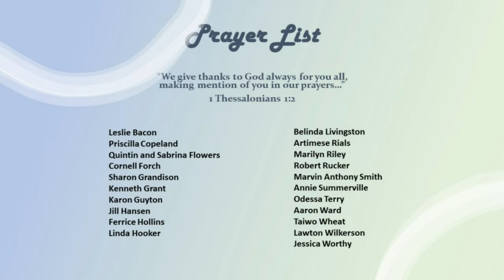Living On a Promise | Galatians 3:15-18 | Pastor Adron Robinson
Sunday Worship, Hillcrest Baptist Church, June 27, 2021, Senior Pastor: Rev. Dr. Adron Robinson.

Hillcrest Baptist Church is a Bible-based church located in Country Club Hills, Illinois, a Southern Suburb of Chicago. Tune in weekly to worship with us

// VISIT US //
Hillcrest Baptist Church "A Great Place to Turn Your Life Around"
17300 Crawford (Pulaski Rd) Ave
Country Club Hills, IL 60478

Download our Mobile App: TEXT ► “APP4HBC” TO ► 77977

// GIVE TO HILLCREST //
If you’d like to participate in today’s giving